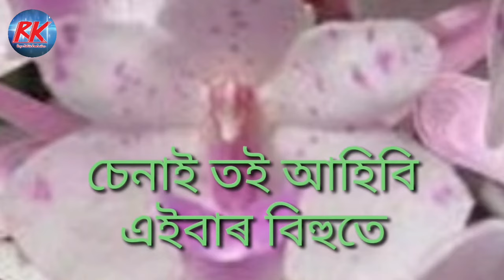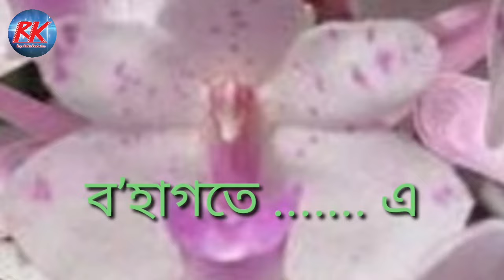Bohagote aahibi senai oi || Assamese Karaoke Track with Lyrics || Queen Das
Bohagote aahibi Senai oi
Assamese Kraoke Track
Lyrics / Tune / Music - Charu Gohain
Singer -  Queen Das